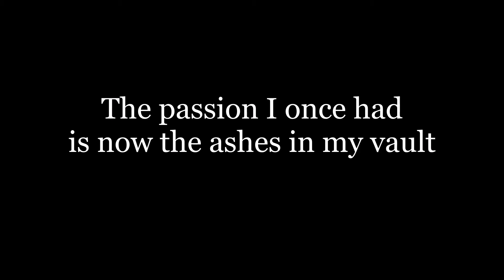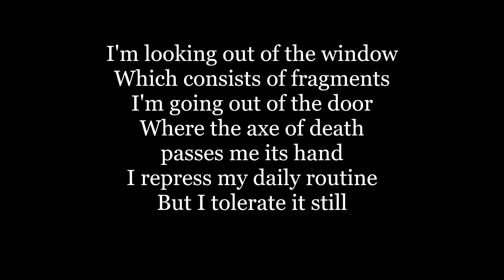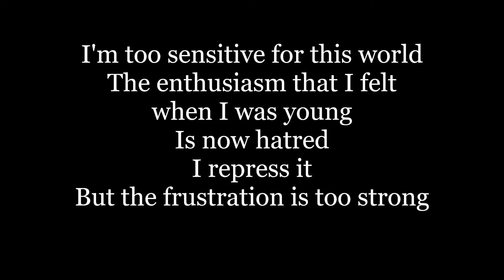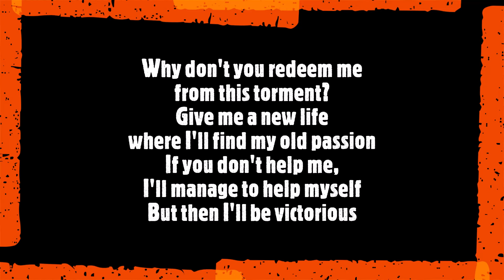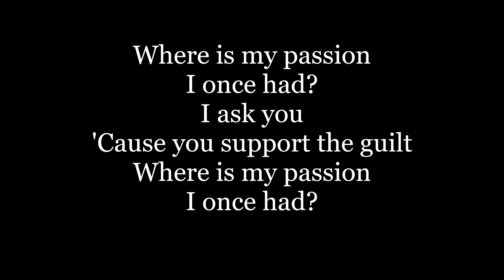Coma Beach - Passion (Original Version) (Lyrics)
"Passion" is track #6 from our album "The Scapegoat's Agony" (1995).

The album title is an allusion to the play "Waiting for Godot" by Irish playwright and novelist Samuel Beckett and points towards the - for the most part - painful and excruciating emotional odyssey of the unnamed antihero.

Synopsis for "Passion":
Having rid his deeply troubled mind of any and all pestering ruminations, the unnamed antihero turns his attention to his complete and utter lack of emotional well-being.

The original version of "Passion" first appeared on our second demo tape, which was recorded in February 1995, and - later on - as track #2 on our single "Nothing Right" (2023). The shorter radio edit is track #3 from our EP "I Won't Listen" (2024).

The passion I once had is now the ashes in my vault

I'm looking out of the window
Which consists of fragments
I'm going out of the door
Where the axe of death passes me its hand
I repress my daily routine
But I tolerate it still

Where is my passion
I once had?
I ask you
'Cause you support the guilt
I once had?

I'm too sensitive for this world
The enthusiasm that I felt when I was young
Is now hatred
I repress it
But the frustration is too strong

I once had?
I ask you
I once had?

Why don't you redeem me from this torment?
Give me a new life where I'll find my old passion
If you don't help me, I'll manage to help myself
But then I'll be victorious

I once had?
I ask you
I once had?

Where is my paaaaaaaaaa-?

I once had?
I ask you
I once had?